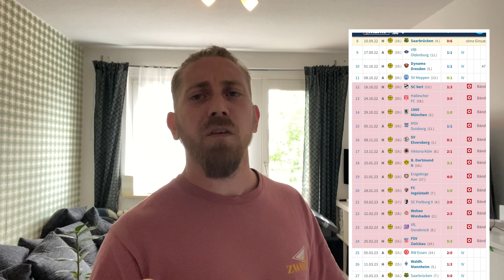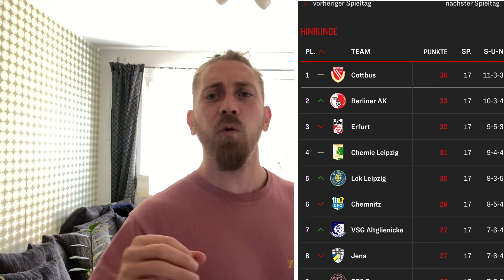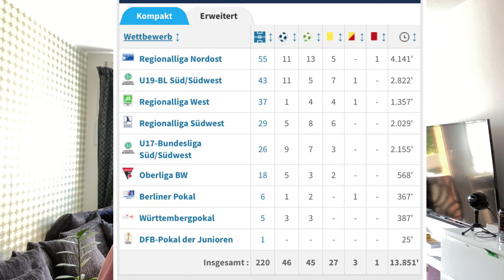Saisonvorschau Regionalliga Nordost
3586